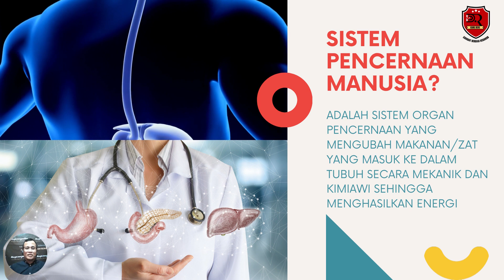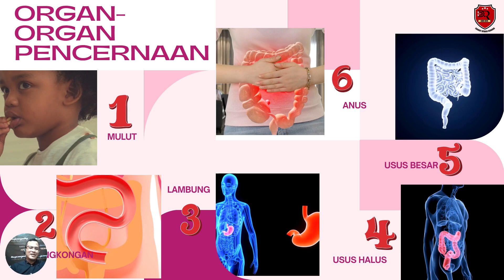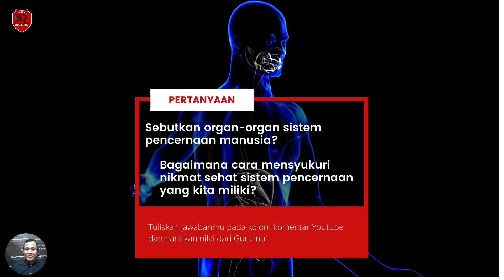Mengenal Lebih Dalam Sistem Pencernaan Manusia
Video pembelajaran ini dibuat pada saat sesi Pelatihan Canva Edu Batch 17

Rabu, 02/11/2021